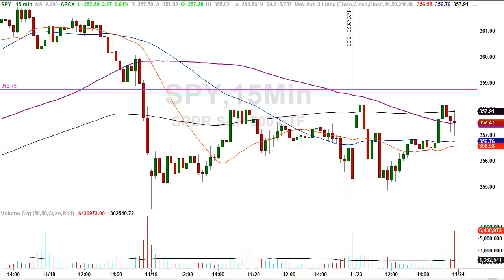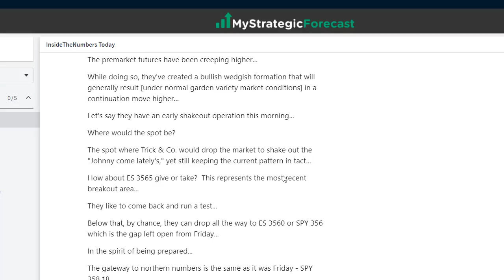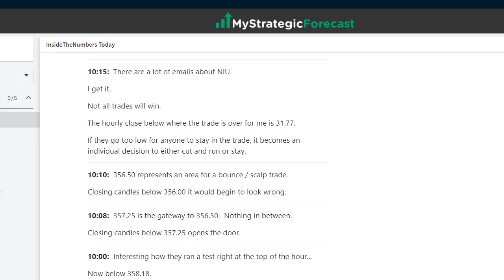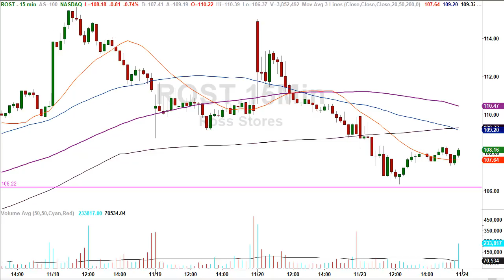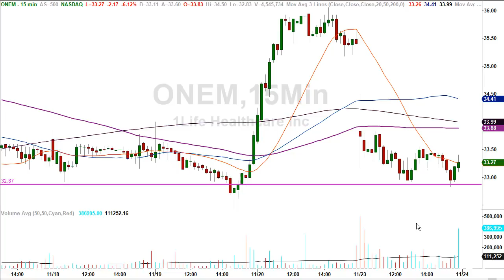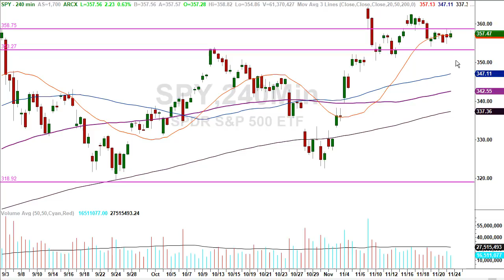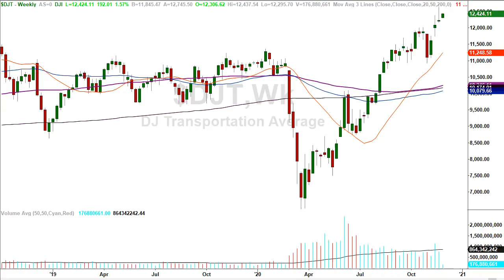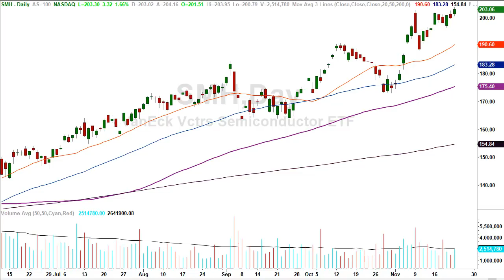Up or Down for Thanksgiving week?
Today’s market saw a gap higher and a nice finish to the day for the bulls…

However, what are the markets and charts saying from a shorter term perspective?